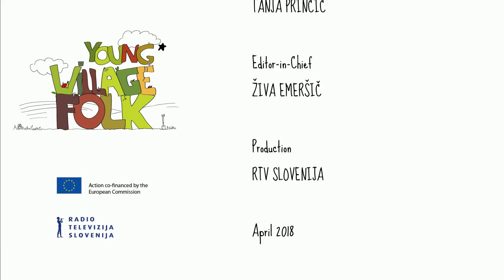YVF 20180524 YOUNG PISTACIA FARMERS FIN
Salavatore on pistaasifarmari Etnan juurelta. Minidokumentti kertoo uuden ajan pienfarmarin ajatuksia.